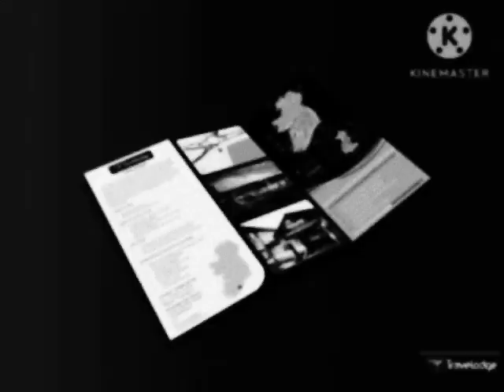Travelodge #4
Win at 4k.